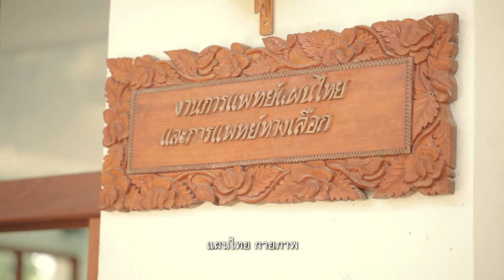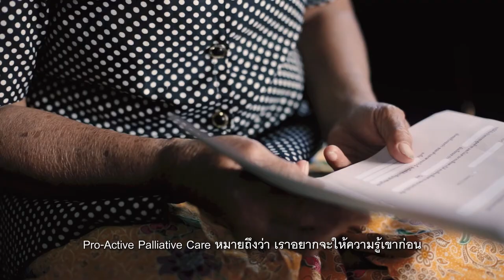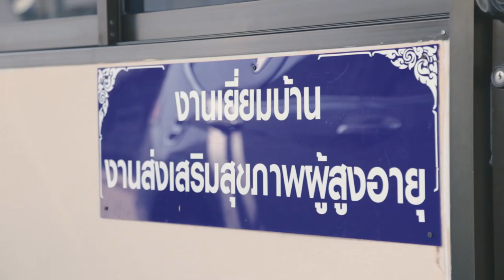การดูแลแบบประคับประคองในชุมชน: ชุมชนกรุณาเชียงราย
ชุมชนกรุณา อ.แม่สรวย จังหวัดเชียงราย นำเสนอความสำคัญของชุมชนที่มีส่วนร่วมในการดูแลแบบประคับประคอง (Palliative Care) โดยเน้นการให้ความรู้ ความเข้าใจ ทัศนคติที่ดีต่อการดูแลแบบประคับประคองและการวางแผนล่วงหน้า

ติดตามการทำงานของชุมชนกรุณาเชียงรายได้ที่

วีดีโอชุดนี้ เป็นหนึ่งในวีดีโอซีรีย์เพื่อการขับเคลื่อนชุมชนกรุณา Compassionate Communities

ผลิตโดย  ATMOSFILM PRODUCTION